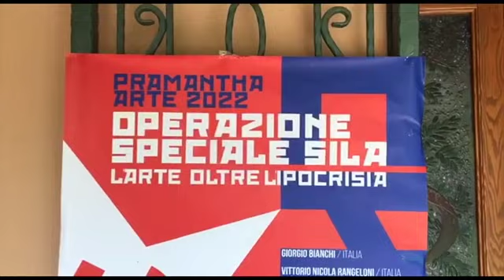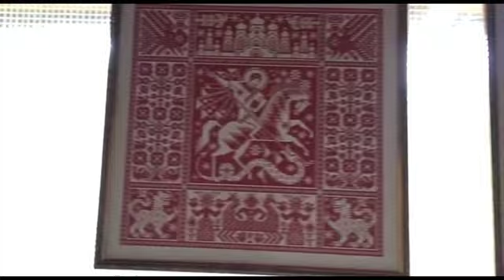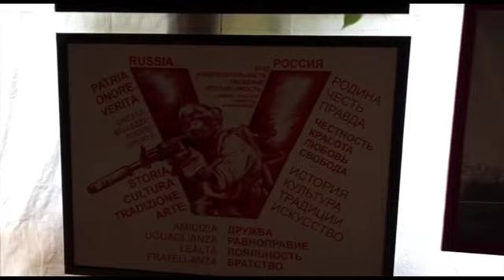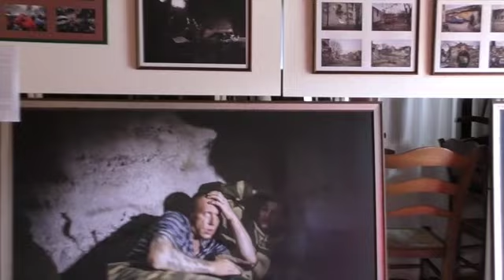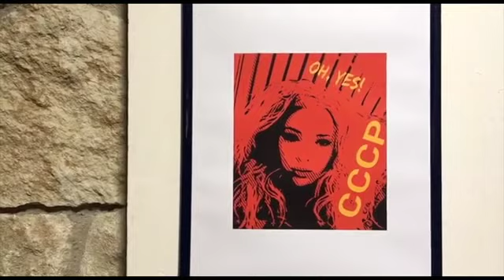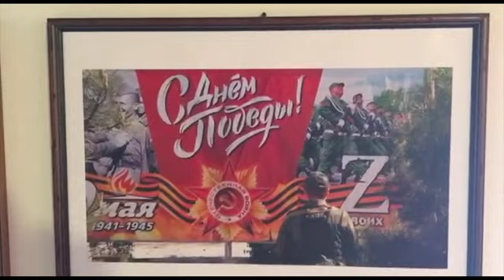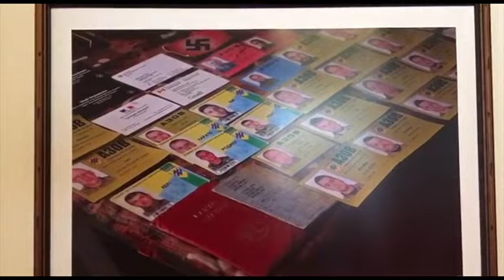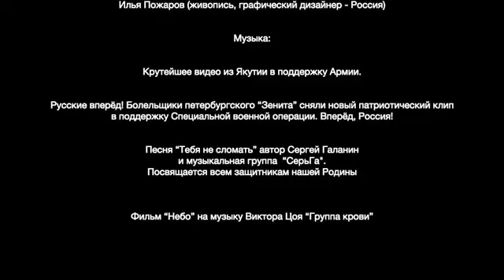Operazione Speciale Sila. L'arte oltre l'ipocrisia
Pramantha Arte contemporary art gallery è orgogliosa di annunciare l’apertura di un nuovo e ricco
evento espositivo dal titolo "Operazione Speciale Sila. L’arte oltre l’ipocrisia". La mostra ha come oggetto
l’intervento militare dell’esercito russo in Ucraina denominato “Operazione speciale”, evento che ha rivelato
agli occhi dell’opinione pubblica mondiale la pregnanza geopolitica della guerra civile che dal 2014
interessa il popolo ucraino.
Curata da Antonio Bruno Umberto Colosimo, Maria Rosaria Gallo e Elvia Politi, «la mostra - spiegano i curatori - ha carattere internazionale
e presenta il lavoro di 16 autori tra giornalisti, fotografi, pittori, grafici e scultori russi, italiani ed europei. Ha
un taglio artistico e documentario. Nasce dall’esigenza di contrastare una narrazione giornalistica confusionaria
e astorica sulle vicende militari nella regione del Donbass, dalla volontà di rigettare ogni forma di
distorsione e discriminazione che facciano leva sull’odio politico e culturale tra i popoli e tra le persone,
e dalla necessità di non abdicare alla responsabilità di comprendere la realtà, di decidere e di scegliere.
 Soprattutto perché - come scrive Giorgio Bianchi nel reportage "Teatri di guerra contemporanei" - l’Ucraina
è una tragedia enorme e un allarme per tutti gli uomini, abituati a credere che la pace, il benessere e
la convivenza siano per sempre».
«La sezione documentaria dell’esposizione ricostruisce la storia della guerra in Ucraina a partire dagli
 scontri di Euromaidan sul finire del 2013, con il conseguente colpo di stato del 2014, i successivi 8 anni
 di violenza e massacri subiti dalla popolazione russofona del Donbass, fino ad oggi. La documentazione
 degli eventi è tratta dal lavoro sul campo di tre giornalisti fotografi: Giorgio Bianchi (Italia) che segue le
vicende ucraine fin dal 2013 con un primo approdo a Kiev proprio il 18 febbraio 2014; Vittorio Nicola
Rangeloni (Italia) che vive in Donbass dal 2015 per raccontare la guerra nel cuore dell’Europa e il cui
 prezioso lavoro è racchiuso nel libro "Donbass. Le mie cronache di guerra"; Sonja van den Ende (Paesi
 Bassi) corrispondente di guerra che dal 12 Marzo di quest’anno segue l’esercito russo nelle operazioni di
liberazione».
«La sezione artistica - continuano i curatori - presenta le opere di sei autori russi, quattro italiani, una
bielorussa, una greca e una turca accomunati, nella contingenza, da un sentimento di disagio morale
e intellettuale rispetto al dramma degli eventi in corso e, soprattutto, rispetto alla campagna di denigrazione
politica, culturale e sociale operata dai governi occidentali a scapito di una grande cultura e di
un grande popolo come quelli russi. Opere di pittura, scultura, fotografia, disegno, grafica e installazione
metteranno in scena una costellazione di valori, racconti, tradizioni, simboli, visioni, percezioni e richiami
 potenzialmente capace di orientare il visitatore nell’oscurantismo dominante. Il viaggio è garantito anche
da un punto di vista estetico con una ricchezza interpretativa di temi, soggetti e linguaggi ispirati alla storia
 e alla cultura politica e spirituale russa, che spazia a livello figurativo dalle azioni militari odierne alla vita
lavorativa, dalla monumentalità patriottica al paesaggio, dalla spiritualità popolare alla bellezza poetica delle tradizioni e dell’esistenza umana con le opere dei russi Denis Danscin, Alexander Dolosov, Daria
 Dyomkina, Svetlana Boiko, Artista anonimo, Ilya Pozharov, degli italiani Federica Vasselli e Francesco
 Fumagalli, della greca Eftichia Tzanetoulakou e della turca Ella Manhattan; mentre a livello concettuale
 con le opere della bielorussa Vasilisa Gherasimovskaja e degli italiani Flavia Mastrella e Giovanni Talarico,
 la denuncia e lo sconcerto mirano e decodificare la costruzione mediatica della realtà e del potere,
 a smascherarne le condizioni strutturali, ad auspicarne un urgente quanto necessario oltrepassamento».